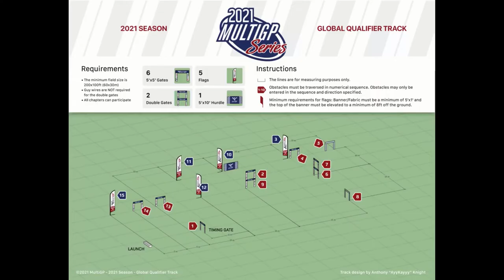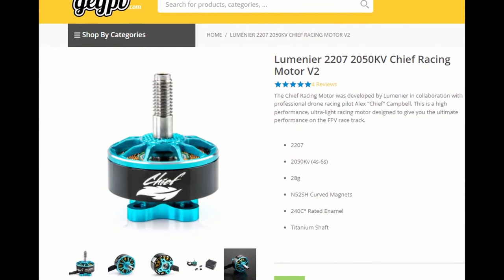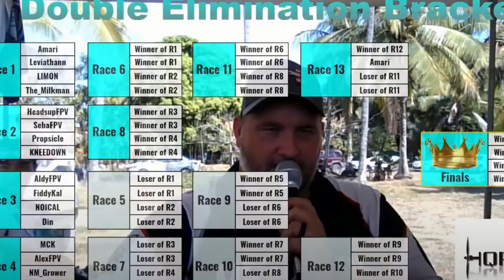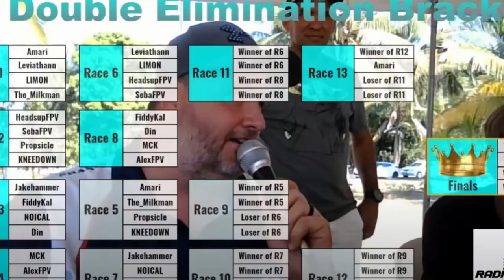Fastest FPV Drone Competition - Fastest pilots in the world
First person view (FPV) drone races in Costa Rica to crown the fastest drone pilot in the world.

A. Ross & T. Reznor

Music

SONG
Otis McMusic

ARTIST
Otis McDonald

ALBUM
Otis McMusic